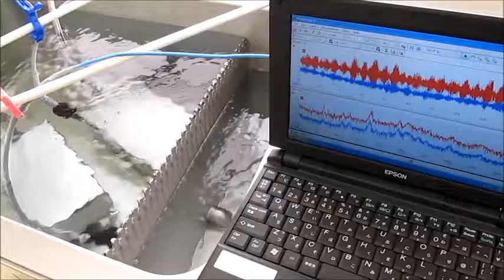超音波実験 Ultrasonic experiment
水槽・液体（マイクロバブル）・・・
　気体（バブル）・超音波振動子・・・

３種類の異なる周波数の「超音波振動子」を利用する技術